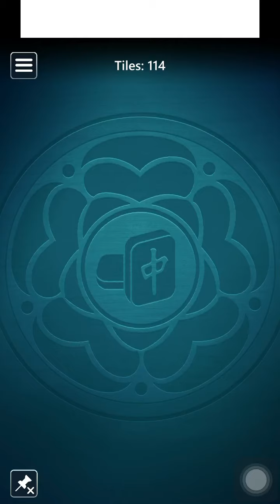Microsoft Mahjong Mobile|Classic Easy|July 4,2024|Daily Challenges